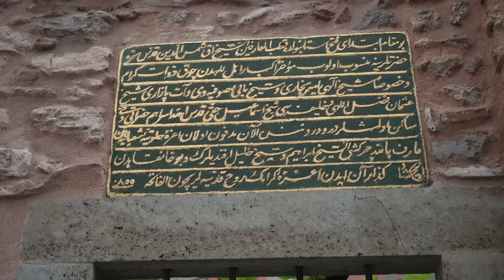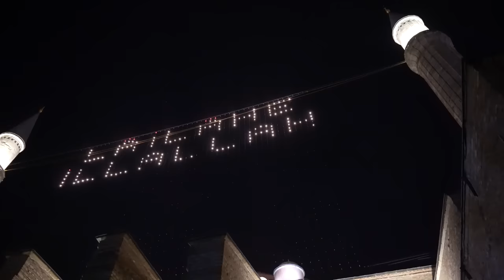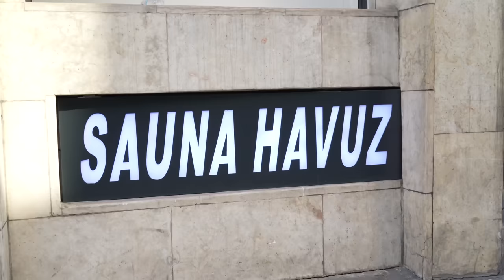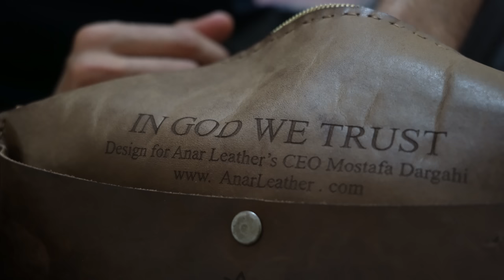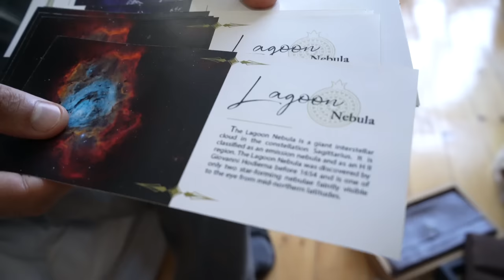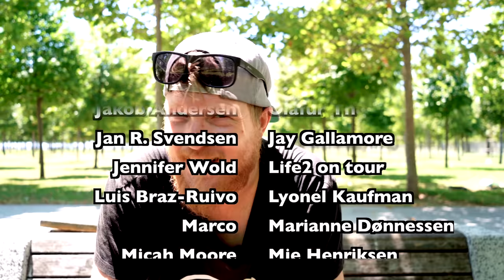Happy ending in Istanbul 🇹🇷 after TWO years on the road with my Tenere 700. (S2:E37)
I couldn't have imagined a better way to end my two years of living on my motorcycle. I Left Norway with absolutely no idea where I would go or what would happen. Only following the road and see where it takes me. and it led me to Istanbul, Turkey.
In Istanbul I had an amazing time and made new friends, learned about the city and the history and got lots of new experiences.

Ridethebean.com

COFFEE AMBASSADOR
Go to langorakaffe.no/ridethebean to read about my ambassadorship with Langøra Coffee roasters, and to buy some delicius coffee.

Other channels that inspire me to keep pushing:
Thomas Hansen
Pedro Mota
Nomad Sweden
Itchy Boots
Marc Travels
On Her Bike
Motorcycle Adventures
Mototrek
Got2go
Off she goes
Mattias Eriksson Braap&Camp
For the Love of wheels